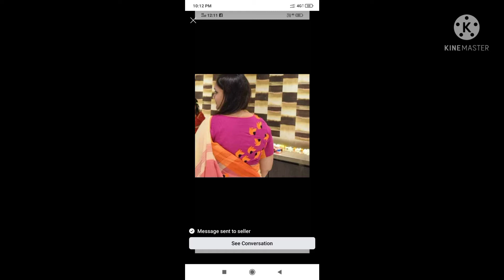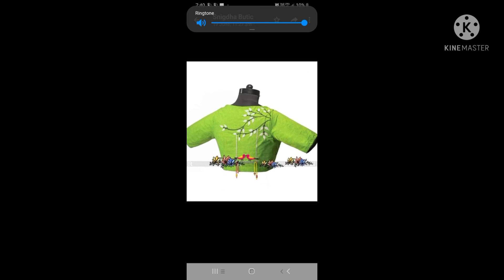beautiful readymade computer work pure cotton blouses cost 600/-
sai Lakshmi collections new model readymade pure cotton blouses with price WhatsApp group link